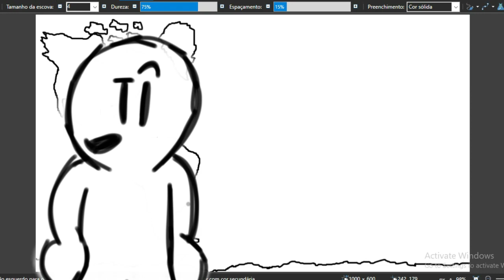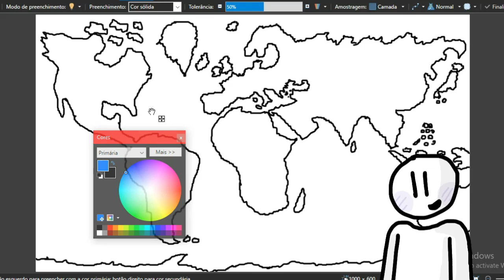TENTANDO DESENHAR o MAPA do MUNDO de CABEÇA (Fico bom?)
Nesse vídeo, eu tentei desenhar o mapa do mundo, porém, eu desenhei de cabeça!, será que fico bom? Mas bem, eu espero que gostem desse vídeo que produzi =3